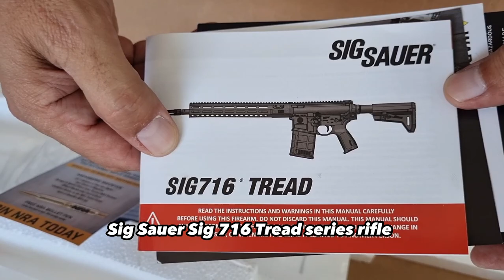Sig Sauer 716i TREAD .308 long-range AR-10 rifle Review and Unboxing.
Sig Sauer Tread 716i long-range AR-10 rifle Review and Unboxing.

Sig Sauer 716i TREAD .308 rifle.